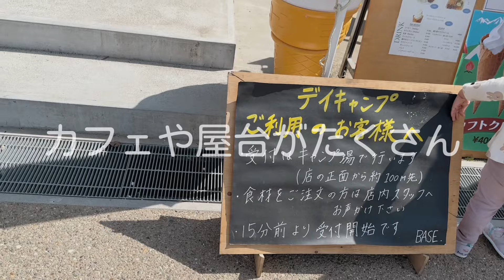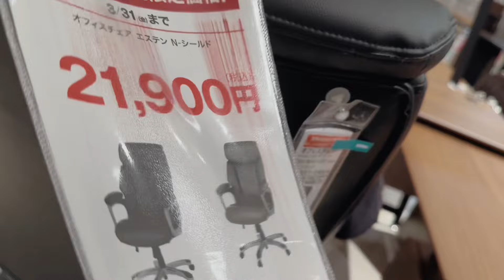【安満遺跡公園】土曜の１日。夫婦で夕飯作り【家族】【Vlog#8】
大阪府高槻市の安満遺跡公園に行ってみました！

キッズパークだけでなく、屋台もたくさん出ていて大人もとても楽しめました♪